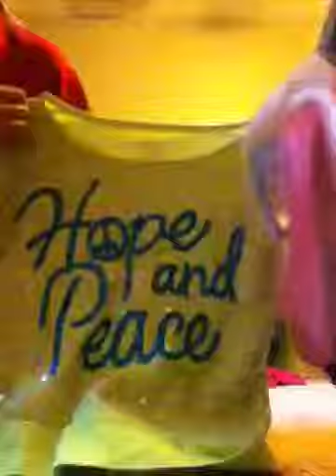Ty. Com💙💙💙💙💙💙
Monster high06 💚💚💚💚💚💚💚💚💚💚💚💚💚